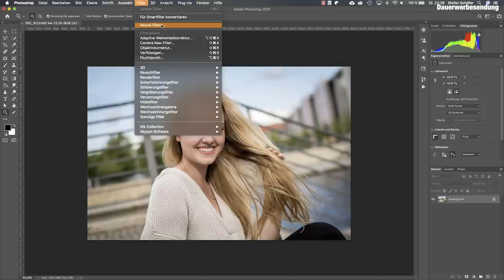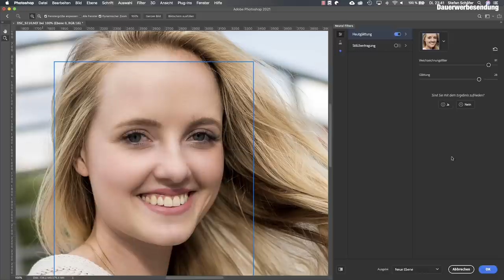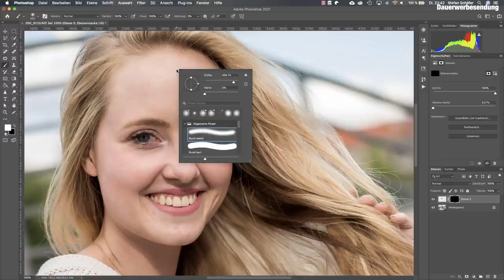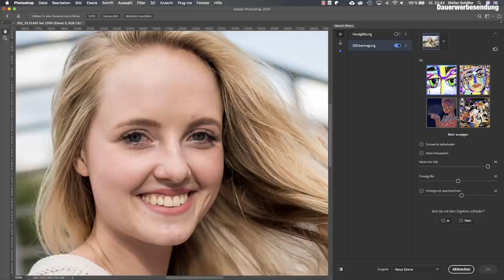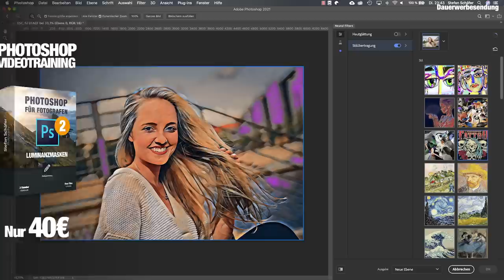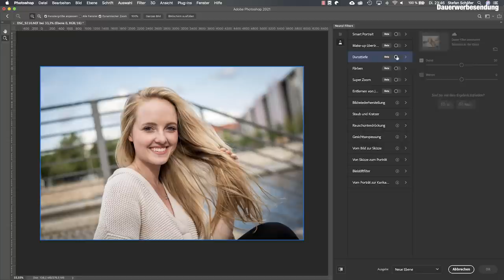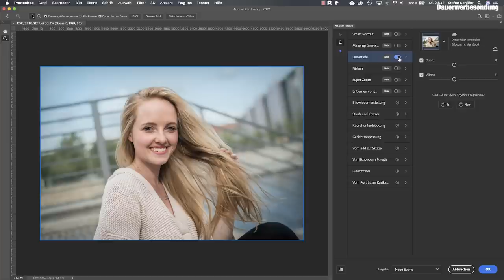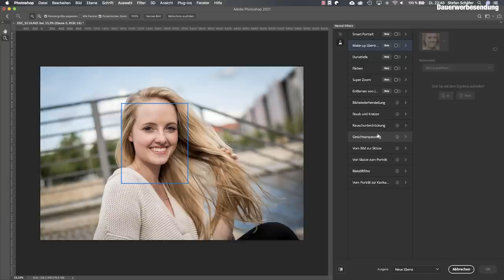Neurale Filter in Photoshop 2021 - Quatsch oder sinnvoll?